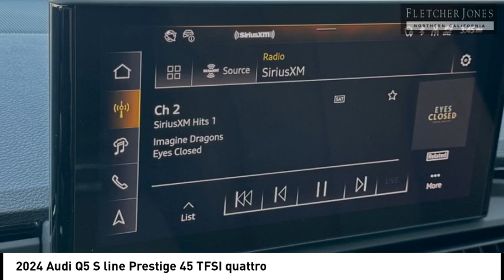2024 Audi Q5 Fremont CA 9672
2024 Audi Q5 S line Prestige 45 TFSI quattro - Stock#: 9672 - VIN#: WA1FAAFY9R2040728

Audi Fremont
43191 Boscell Road

Check out this 2024 Audi Q5.   pemspan style=font-size: 9.0pt; line-height: 107%;*Audi Fremont does not reserve or hold advertised vehicles, all are subject to prior sale on a first come first serve basis. Customer must take delivery of the vehicle and execute all California required documentation at Audi Fremont. We reserve the right to revise price, equipment, mileage, and certification status as a result of changing market conditions, manufacturer/distributor notices including recall notices, or error. All vehicle pricing expires upon close of business the same day. The stock images shown are for illustration purposes only and are not an exact representation of the actual vehicle./span/em/p pspanbr /br /Audi Fremont /spanspanpresents this 2024 Audi Q5. There are many benefits to becoming a Fletcher Jones Owner. Complimentary services include Audi courtesy vehicles for extended repairs, complimentary pick up and delivery, multi point vehicle inspections and much more. Contact us with any questions, or to discuss your convenient purchase options. (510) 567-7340br /br /Audi Fremont, is a proud member of the family owned and operated Fletcher Jones Automotive Group. We&amp;rsquo;ve had the pleasure of serving guests for over 70 years. This Audi center is located at 43191 Boscell Road in beautiful Fremont, California. We offer an excellent selection of new and pre-owned Audi inventory. We likely have the vehicle you&amp;rsquo;ve been searching for, or contact us to help find an exact configuration./span/p pThis Audi includes: /p, PRESTIGE PACKAGEul, WiFi Hotspot /li, Keyless Start /li, Heated Rear Seat(s) /li, HD Radio /li, Mirror Memory /li, Navigation System /li, Automatic Parking /li, Power Mirror(s) /li, Driver Restriction Features /li, Seat Memory /li, Hands-Free Liftgate /li, Back-Up Camera /li, Aerial View Display System /li, Adjustable Steering Wheel /li, LED Headlights /li, Satellite Radio /li, Power Door Locks /li, Keyless Entry /li, Heads-Up Display /li, Premium Sound System /li, Power Folding Mirrors /li, Requires Subscription /li, Remote Trunk Release /li/ul/li, AUDI CARGO BOX/li, AUDI BEAM-RINGS/li, PRIVACY TRUNK COVER (PIO)ul, Cargo Shade /li/ul/li, BLACK OPTIC PLUS PACKAGE (WSL)ul, Tires - Front Performance /li, Aluminum Wheels /li, Tires - Rear Performance /li/ul/li, TRAILER HITCH (PIO)ul, Tow Hitch /li/ul/li, AUDI GUARD PROTECTION KITul, Floor Mats /li/ul/li*Note - For third party subscriptions or services, please contact the dealer for more information.*br Contact the dealership today.